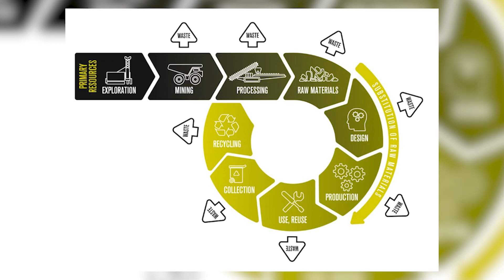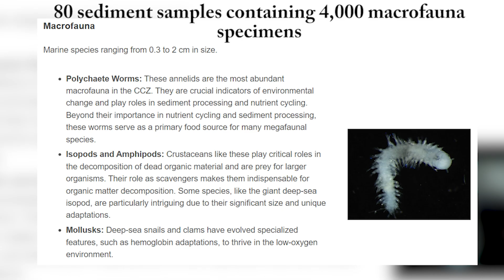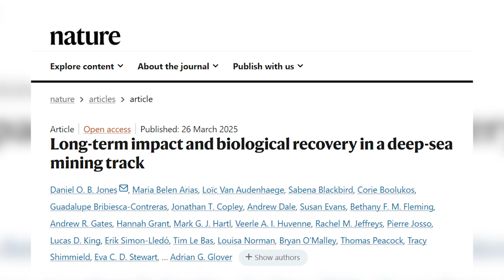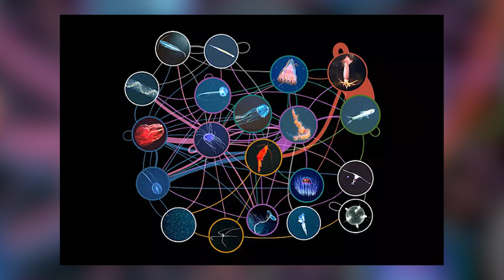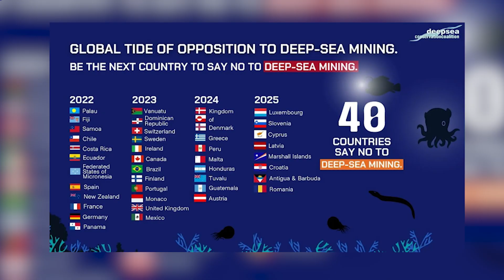Deep-Sea Mining Is Leaving Scars That May Never Heal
New research suggests deep-sea mining could leave permanent scars on the ocean floor. As demand for green technology minerals grows, scientists warn the damage may last centuries.
In this Salty Sunday episode, I break down two recent studies from the Clarion-Clipperton Zone in the Pacific, one of the most heavily targeted regions for deep-sea mining. The research shows major declines in seafloor animals following mining disturbances, with physical scars still visible more than 40 years later and recovery potentially taking centuries.
The video also explores how mining-related sediment plumes could affect midwater ecosystems and the ocean’s oxygen minimum zone, disrupting food webs that support tuna, seabirds, marine mammals, and the ocean’s role in carbon cycling.